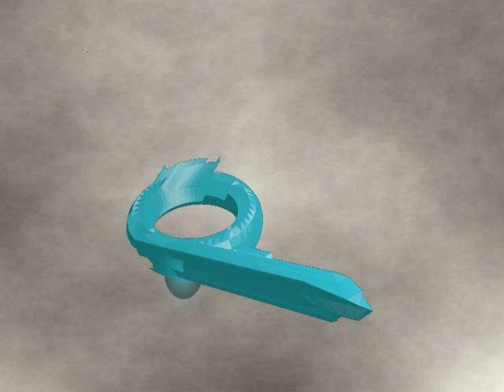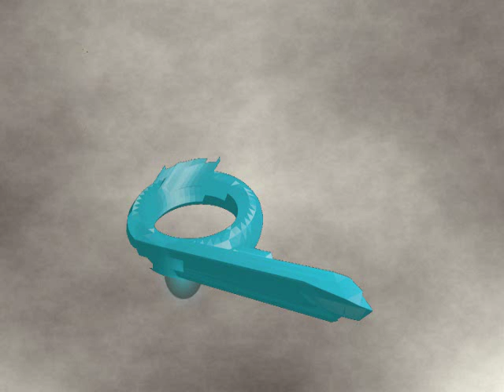just like nothing on earth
A Yoni Suki track from the upcoming second album.